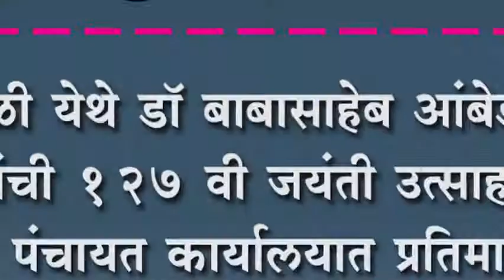इंगळी येथे डॉ बाबासाहेब आंबेडकर यांची १२७ वी जयंती उत्साहात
इंगळी येथे डॉ बाबासाहेब आंबेडकर यांची १२७ वी जयंती उत्साहात : ग्राम पंचायत कार्यालयात प्रतिमा पूजन आणि अभिवादन